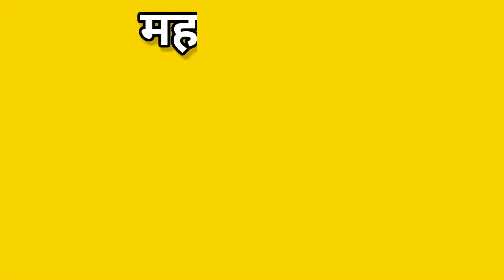Chhath Puja Domachah,Koderma || झारखंड में छठ पूजा मेला यहाँ जरूर जाए || Chhath Puja 2021-22